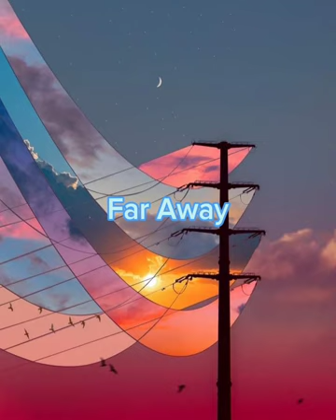Far Away (Hein Htet x Justice music production)